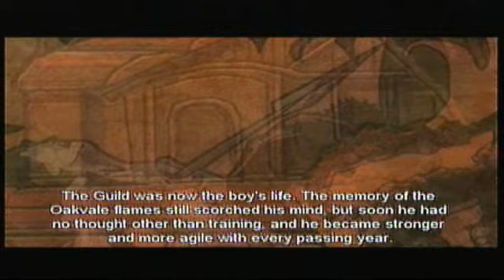Lets Play Fable Part 4 / Thunderbolts of Lightning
In this part we get our sword , bow and arrows,  and magic power.